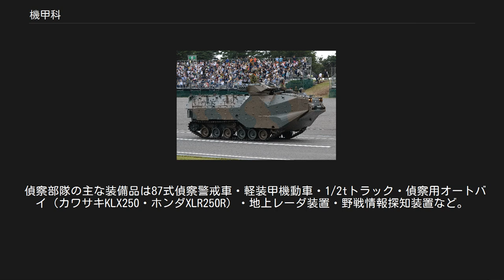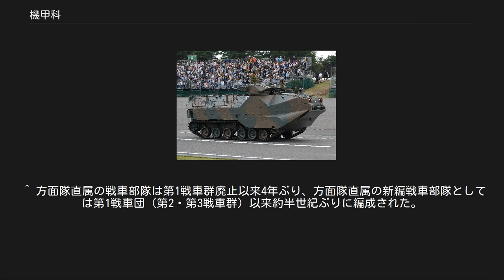機甲科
機甲科（きこうか、英: Armor）は、陸上自衛隊の職種の一つで、主に戦車部隊・機動戦闘車部隊・水陸両用車部隊及び偵察部隊を構成するものである。
職種学校は富士学校・水陸機動教育隊である。
職種標識の色は橙。
 戦車部隊は火力・装甲防護力及び路外機動力に優れ、機動打撃力および対戦車戦闘の中心として敵を撃破することを任務とする。
 北海道に所在する第7師団（機甲師団）に3個「戦車連隊」、第2師団に「戦車連隊」、第5旅団に「戦車大隊」、第11旅団（機動旅団）に「戦車隊」が編成されている。
そして、九州に所在する西部方面隊に「戦車隊」（乙編成）が編成されている。
その他に、本州に所在する一部の師旅団に戦車大隊または戦車中隊が編成されているが順次廃止される。
必要に応じて戦車連隊を母体に戦車戦闘団（戦車連隊戦闘団）と呼ばれる諸職種混成部隊が編成される。
教育訓練及び調査研究の支援は機甲教導連隊が担任する。
また、演習対抗部隊（仮想敵部隊）として、部隊訓練評価隊隷下の評価支援隊（第1機械化大隊）に戦車中隊が編成され、専用塗装を施した90式戦車を使用する。
 戦車部隊の主な装備品は10式戦車・90式戦車・74式戦車（90式戦車は原則として北部方面隊・富士学校の機甲科部隊のみ配備）。
その他に96式装輪装甲車などを装備する。
 冷戦期、大規模着上陸侵攻に対する備えの一環として戦車配備が進められ、1990年代初頭には戦車保有概数が1,210両に達したが、1989年12月の冷戦終結宣言と1991年12月のソ連崩壊により、1995年以降の防衛計画の大綱では戦車保有定数が段階的に縮小され、戦車部隊の整理が進められている（詳細は陸上自衛隊の廃止部隊等一覧#機甲科を参照）。
なお、現行の防衛大綱では戦車の将来の規模は約300両とされ、2019年3月末時点の戦車保有概数は560両である。
 近年では2013年に策定された中期防衛力整備計画（26中期防）以降、北海道と九州以外に所在する作戦基本部隊（師旅団）が装備する戦車は順次廃止、九州に所在する戦車は新編された西部方面隊直轄の西部方面戦車隊に集約配備された。
また、教育部隊についても整理改編が実施された。
今後廃止される戦車部隊は「即応機動連隊」隷下の機動戦闘車隊および、偵察隊を増強改編した「偵察戦闘大隊」隷下の戦闘中隊（後述）となり、いずれも16式機動戦闘車（MCV）を装備する予定。
 戦車部隊の一覧 16式機動戦闘車 機動戦闘車部隊は火力・路上機動性に優れ、機動運用部隊である機動師団・機動旅団においては即応機動連隊隷下の「機動戦闘車隊」または「機動戦闘車中隊」として全国に機動展開し対機甲近接戦闘や火力支援などを任務とする。
また、地域配備部隊である地域配備師団においては偵察戦闘大隊隷下の「戦闘中隊」として機動師旅団機動展開後の広域の警戒・監視や機動対処などを任務とする。
 全ての即応機動連隊（諸職種混成部隊）に「機動戦闘車隊」または「機動戦闘車中隊」、偵察戦闘大隊（機甲科部隊）には「戦闘中隊」が編成されている。
複数の中隊を保有する機動戦闘車隊は本部付隊を編成する。
 機動戦闘車部隊の主な装備品は16式機動戦闘車。
その他に96式装輪装甲車・軽装甲機動車、戦闘中隊は偵察用オートバイも装備する。
 機動戦闘車部隊の一覧 水陸両用車（AAV7） 水陸両用車部隊は水陸両用作戦において水陸両用車を用い、輸送艦（揚陸艦）から海岸線へアプローチして水陸機動連隊の隊員を送り込むとともに、上陸戦での火力支援を任務とする。
 水陸両用車部隊の主な装備品は水陸両用車（AAV7）。
2016年には水陸機動団設立の準備として、第4戦車大隊にAAV7が配備され、2018年3月にAAV7を有する2個戦闘上陸中隊からなる「戦闘上陸大隊」が編成された。
教育訓練は、その特殊性から水陸機動教育隊で行われている。
 主な水陸両用車部隊 偵察部隊は軽快な運動能力と通信・偵察・監視能力を有し、偵察活動による情報収集と警戒監視を任務とする。
 師旅団に「偵察隊」、地域配備師団の偵察戦闘大隊には「偵察中隊」、水陸機動団には「偵察中隊」が編成されている。
戦車部隊の本部管理中隊に編成される偵察小隊、第1空挺団団本部中隊の偵察小隊、即応機動連隊・普通科部隊の情報小隊、特科連隊の情報中隊も偵察隊に準じた機能を有する。
 偵察部隊の主な装備品は87式偵察警戒車・軽装...